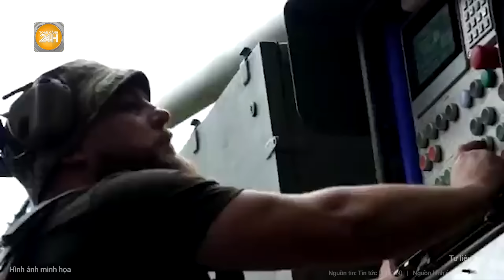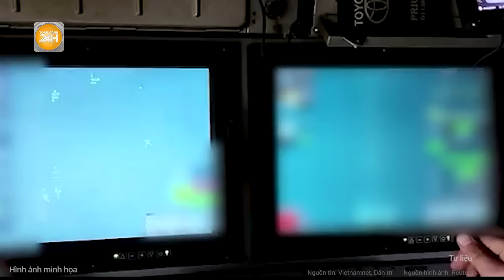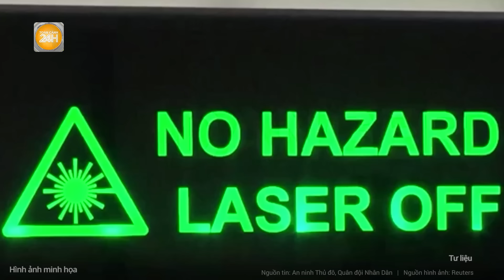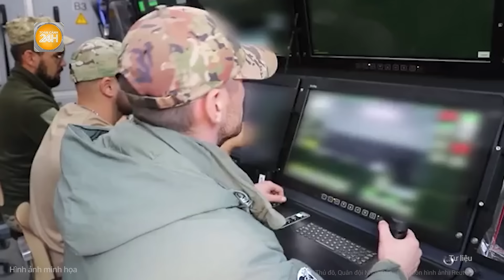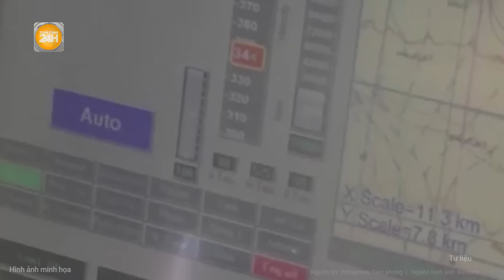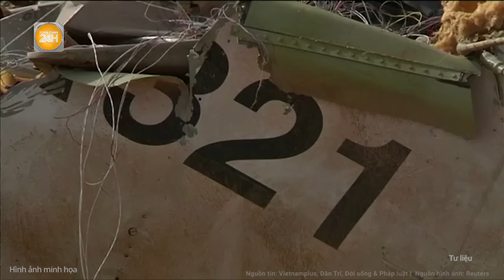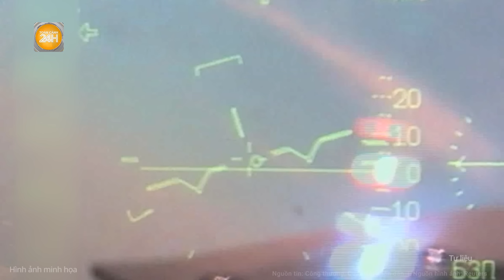Toàn cảnh Thế giới: Mỹ thúc Ukraine phải đàm phán, Kiev thừa nhận đối mặt “thảm họa tồi tệ”?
Toàn cảnh 24h | Toàn cảnh Thế giới: Mỹ thúc Ukraine phải đàm phán, Kiev thừa nhận đối mặt “thảm họa tồi tệ”?
- Mỹ hối thúc Ukraine đàm phán, Kiev thừa nhận đang hứng chịu thảm họa
 Nga nã tên lửa Iskander, phòng không của Ukraine "lạc trong sương mù"
- Hệ thống vũ khí laser Counter-UAS bị phá hủy ở Kursk
- Hezbollah tuyên bố bắn hạ một trong những UAV tốt nhất của Israel